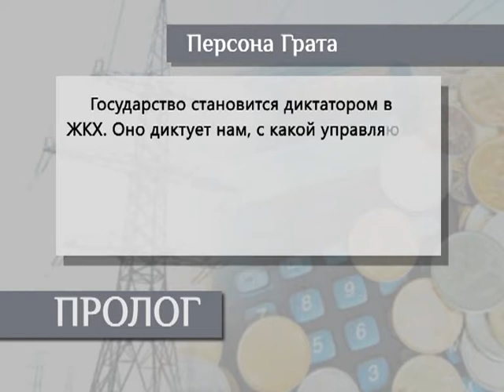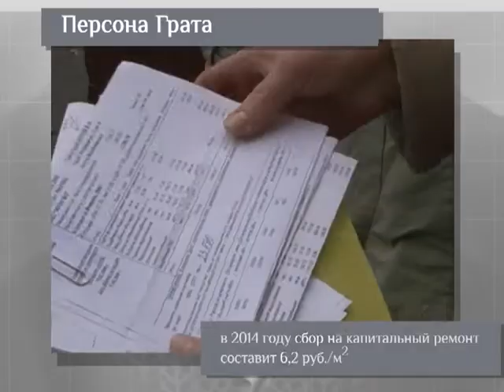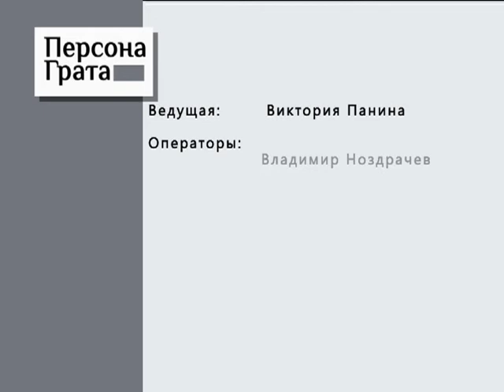Персона Грата 28.03.2014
Куратор Федерального проекта "За справедливость в ЖКХ" Олег Шеин призвал орловчан отказаться от управляющих компаний